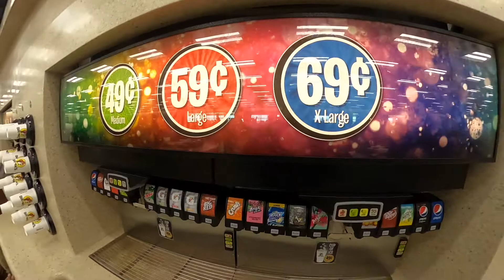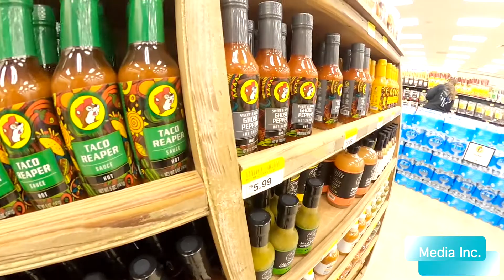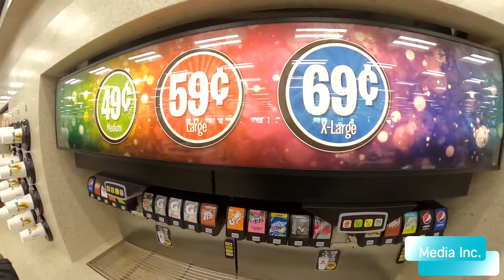Bucees- World's Largest Gas Station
Bucees originally began their journey in 1982 in Texas. soon their MOTTO of CLEAN/SPACIOUS gas station & convenience store was a SUPER HIT. now it is continuing their journey into other parts of the country including Ga. The video was taken from the newest location in Warner Robins,Ga opened in October,2020. The unlimited and giant size food quantity and quality will be a SHOW STOPPER for the family. below link will help you understand bucees and its history..